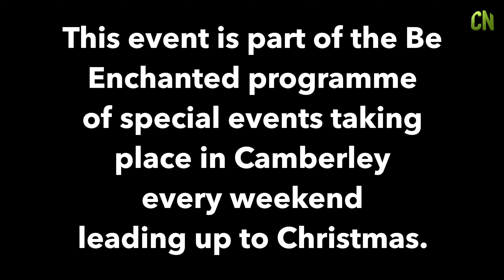Camberley Christmas Parade 2018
On Saturday 1 December 2018 Surrey Heath Borough Council organised a unique Christmas Parade to welcome Santa to Camberley.

The procession got underway at 4pm from Surrey Heath House before marching along St George’s Road, the High Street, and Pembroke Broadway. The parade then concluded on Park Street where Santa made his way to his magical new grotto in The Square shopping centre.

The fun continued on Park Street with live entertainment and festive refreshments on sale until around 7pm.

Many thanks to the following groups and businesses for taking part in the parade:

- Clubbercise Camberley and Deepcut with Caroline
- Surrey Performing Arts
- Creative Minds Academy
- Camberley Nepalese Society
- Liberty Gymnastics
- 8th Camberley (St Tarcisius) Scout Group
- Camberley 41 Club
- The Gordon's School
- The Ostler - Horse Drawn Carriages
- Ages Past Historic Vehicles
- Ascot Ales
- The London Street Band
- Flying Colours Entertainment
- Big Foot Events
- SFM traffic management

This event is part of the Be Enchanted programme of special events taking place in Camberley every weekend leading up to Christmas.